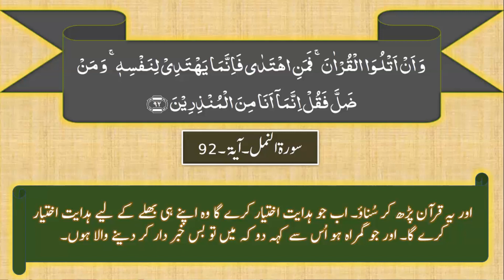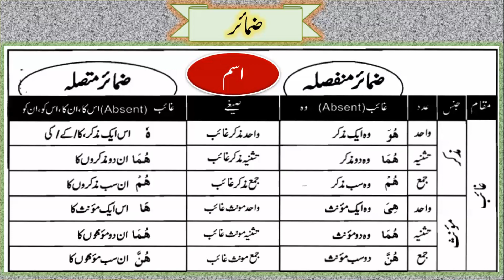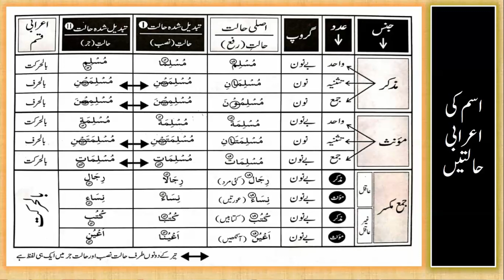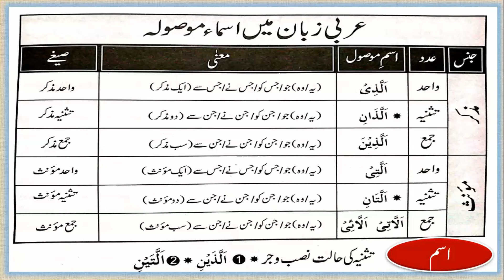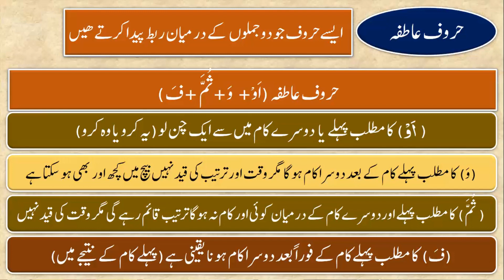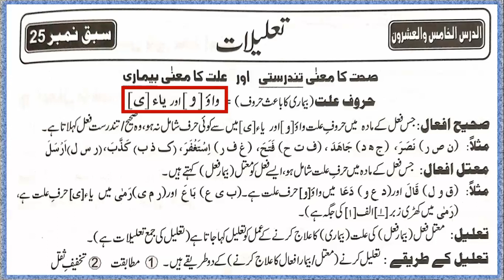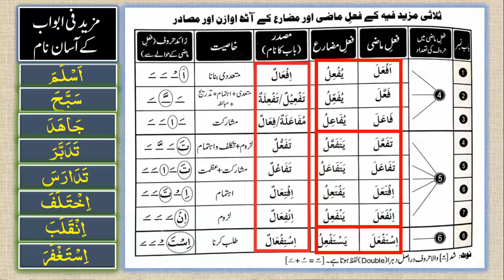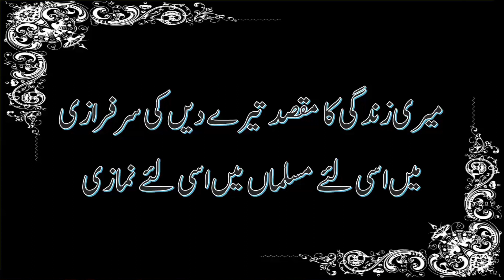0027-Summary of full Grammar ll Quraan grammar